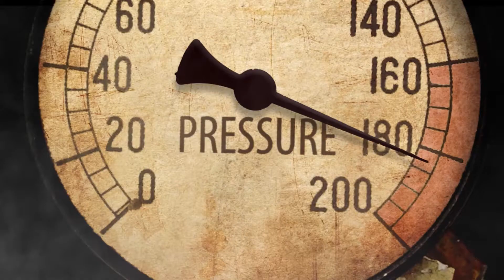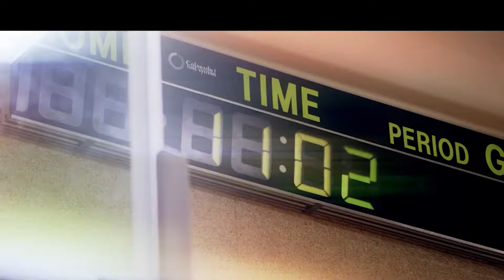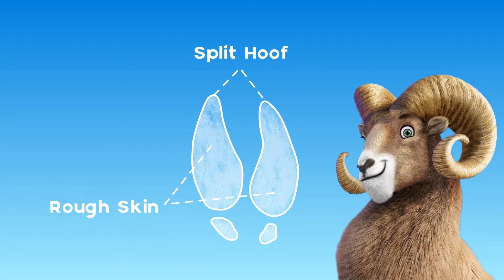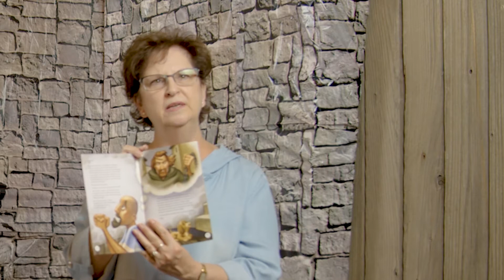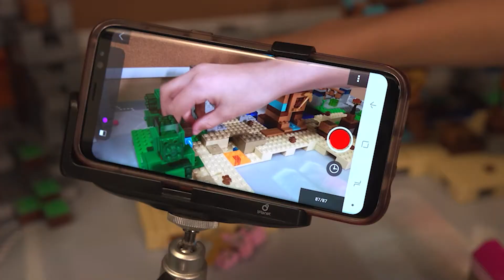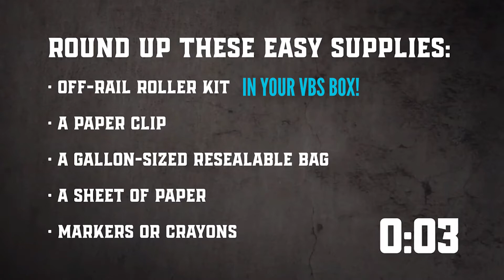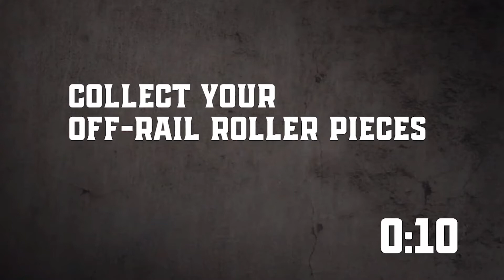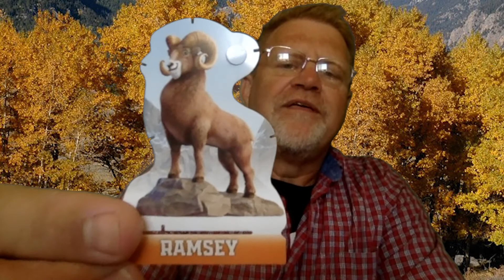VBS 2020 ROCKY RAILWAY DAY 1 complete